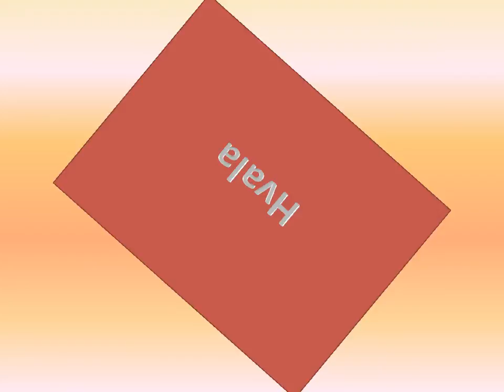Prevozna sredstva na vodi